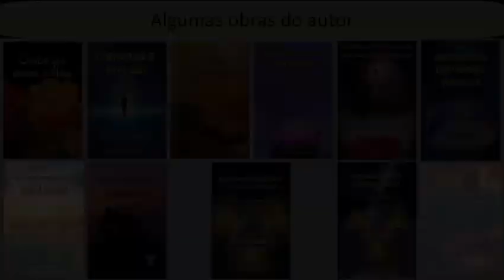Café com Dalton 082 - Apometria Avançada e suas Ferramentas - Aula 4 de 8 - Dalton Campos Roque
Uma aula divertida e engraçada que fala de ética e cosmoética clínica e até criou uma terapia nova chamada "sopa de pedra britada", que você vai adorar!

Aulas esclarecedoras sobra Apometria que ninguém havia questionado antes.

E-book Apometria Universal Vol 1
E-book Apometria Universal Vol 2
E-book Apometria Universal Vol 3

E-book Apometria Universal - V2 impresso e V4 em e-book